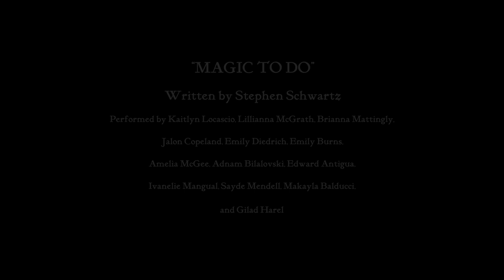NVCC Musical Theater Presents: Magic to Do from "Pippin"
Pippin will be livestreaming on April 29th and 30th at 7:30 p.m. A prerecorded show will stream on May 1, 2, 6, 7, 8, and 9.

Cast of THR 223 Spring 2021

Dr. Gil Harel, music director & piano

Cast:

Leading Player 1 - Kaitlyn Locascio
Leading Player 2 - Lillianna McGrath
Pippin - Brianna Mattingly
Charles - Jalon Copeland
Fastrada - Emily Diedrich
Berthe - Emily Burns
Catherine - Amelia McGee
Lewis - Adnam Bilalovski
Theo - Edward Antigua
Ensemble - Ivanelie Mangual
                   - Sayde Mendell
                   - Makayla Balducci

Audio Recording: Vismel Marquez and Christian Rosario
Audio Mixing & Mastering: Joshua Rodis (student)
Video Recording, Editing, & Directing: James P. McSweeney (DAT student)
Video Editing Supervisor: Ray Leite (DAT program coordinator & professor)
Video Lighting: Salvatore Privitera (DAT professor)